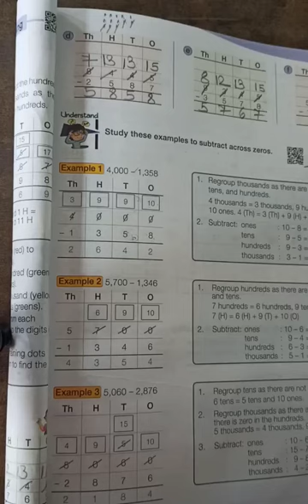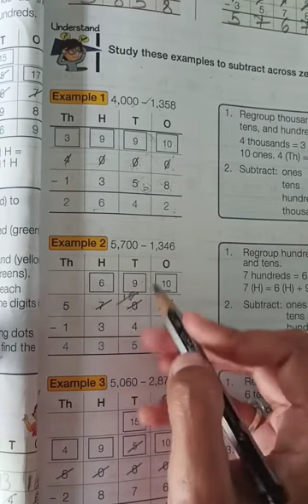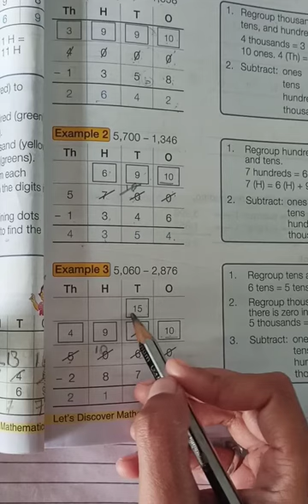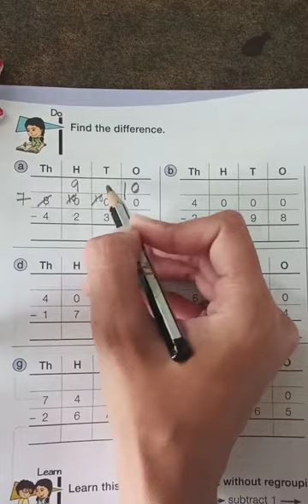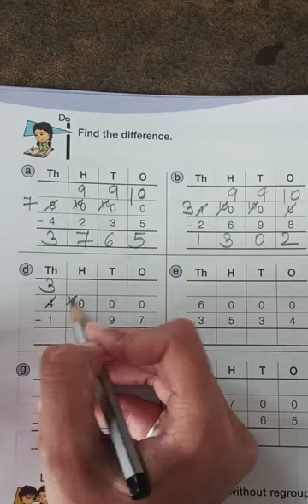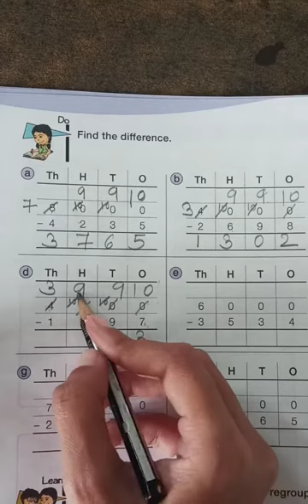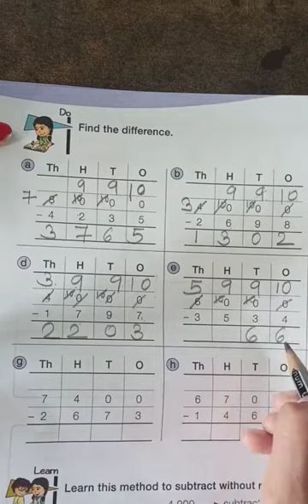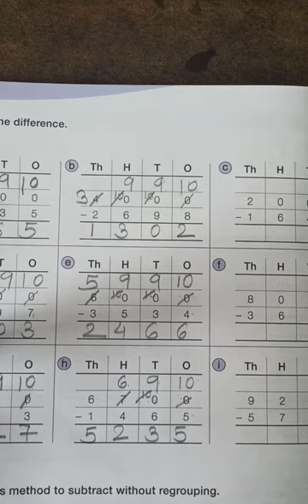Std 4 th (Subtraction)